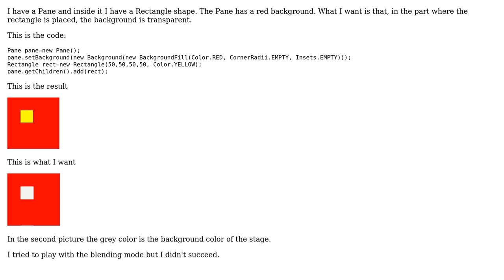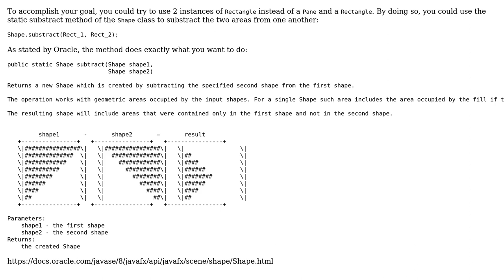JavaFX 8 - How to erase a part of background making it transparent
With thanks & praise to God, and with thanks to the many people who have made this project possible! You are responsible for your own actions.